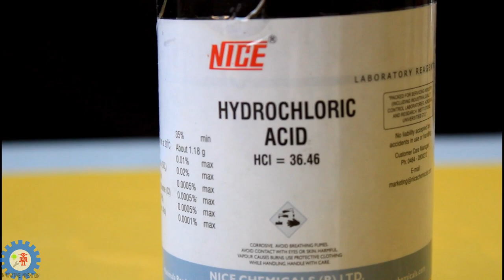Hand Vs Hydrochloric Acid | How it reacts [Must Watch]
Hydrochloric acid drops on hand .Our Hand or Hydrochloric Acid wins ,just check on what will happen Hydrochloric Acid Vs Hand

What is Hydrochloric Acid:

Hydrochloric acid is a corrosive, strong mineral acid with many industrial uses. A colorless, highly pungent solution of hydrogen chloride (HCl) in water, when it reacts with an organic base it forms a hydrochloride salt. Hydrochloric acid was discovered by the alchemist Jabir ibn Hayyan around the year 800 AD.[5][6] Hydrochloric acid was historically called acidum salis, muriatic acid, and spirits of salt because it was produced from rock salt and "green vitriol" (Iron(II) sulfate) (by Basilius Valentinus in the 15th century) and later from the chemically similar common salt and sulfuric acid (by Johann Rudolph Glauber in the 17th century). Free hydrochloric acid was first formally described in the 16th century by Libavius. Later, it was used by chemists such as Glauber, Priestley, and Davy in their scientific research. Unless pressurized or cooled, hydrochloric acid will turn into a gas if there is around 60% or less of water. Hydrochloric acid is also known as muriatic acid and hydronium chloride.

With major production starting in the Industrial Revolution, hydrochloric acid is used in the chemical industry as a chemical reagent in the large-scale production of vinyl chloride for PVC plastic, and MDI and TDI for polyurethane. It has numerous smaller-scale applications, including household cleaning, production of gelatin and other food additives, descaling, and leather processing. About 20 million tonnes of hydrochloric acid are produced worldwide annually.[citation needed] It is also found naturally in gastric acid.